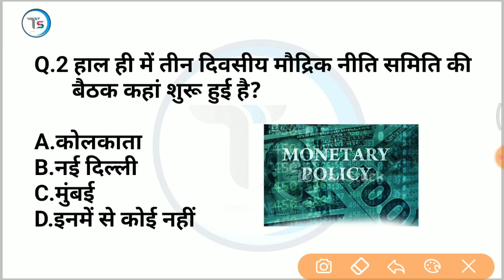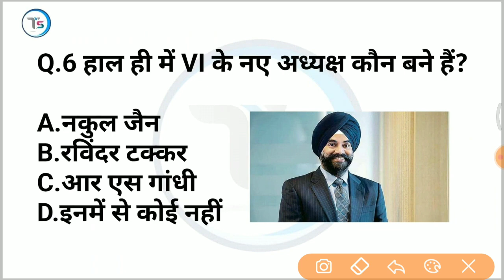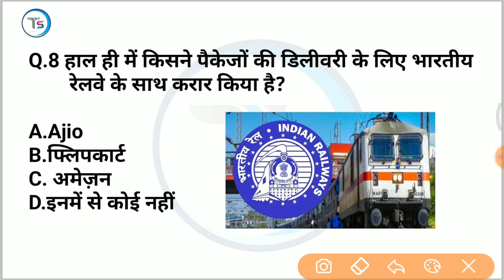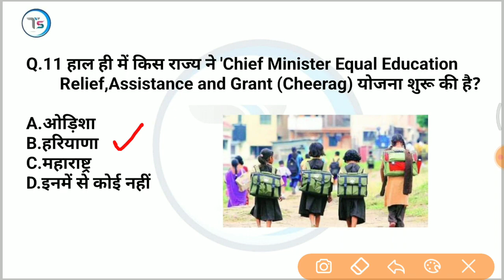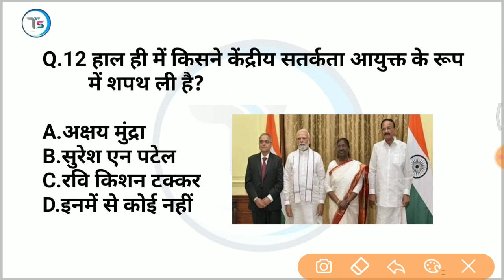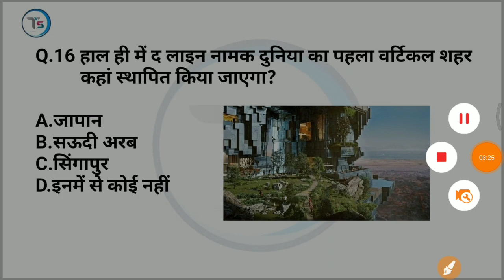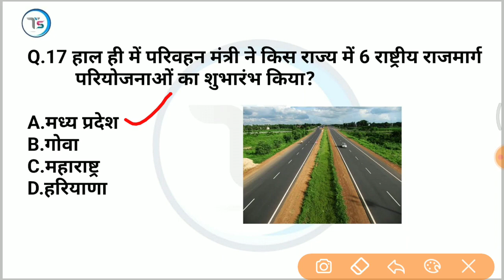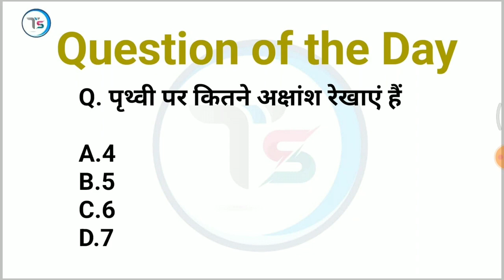6 August 2022 Current Affairs Today | Daily Current Affairs | Current GK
6  August जून 2022 करंट अफेयर्स / 6 August 2022 Daily current affairs /  current Affairs

Tanya Sachdeva biography
Tanya Sachdeva photo
Tanya Sachdeva age
Tanya Sachdeva cast
Tanya Sachdeva Wikipedia in Hindi
Tanya Sachdeva Wikipedia
Tanya Sachdeva mahatvpurn jankari
Tanya Sachdeva GK
latest list of ramsar site
total ramsar sites
commonwealth game lovepreet Singh Wikipedia
lovepreet Singh medal commonwealth game 2022
Prithvi ka sabse Chhota din
richest woman in Asia
Asia ki sabse Amir mahila
highest FDI from which country
the light we carry book written by
Air India pilot retirement age
ONGC Pera game 2022
anganbadi bacchon ke liye dudh aur anda
India won gold medal in lawan bowls
Google Street view feature
how many ramsar site increase
mirabai chanu gold
mirabai chanu Wikipedia
mirabai chanu biography in Hindi
mirabai chanu height
how much weight lift by mirabai chanu
current topic mirabai chanu
commonwealth game 2022 important points
commonwealth game important questions
 commonwealth game 2022 important questions
 commonwealth game gk
Mirabai Chanu gk
commonwealth games 2022 gk
Current affairs
Sports Current affairs 2022
 कॉमनवेल्थ गेम 2022
 कॉमन वेल्थ गेम की करंट अफेयर
कॉमन वेल्थ गेम गोल्ड मेडल 2025
 commonwealth game gold medal list 2022
Olympic medal list
Commonwealth games 2022 Birmingham
 राष्ट्रमंडल खेल 2022 gk
Current affairs 2022
gk trick
 Commonwealth games 2022 Birmingham Mirabai chanu bagged gold medal in 49 kg
 gold medal
Sports Trophies and Cups
 neeraj chopra gk
best current affairs video on YouTube
best current affairs channel
current affairs short video
 latest news
 current gk
 medal
current
current issues
June month current affairs
 current affairs2022
sports tak
only Top Study
गायत्री मंत्र
current affairs 2022 question
last six month current affairs 2022 for ssc cgl
January to  July Current Affairs